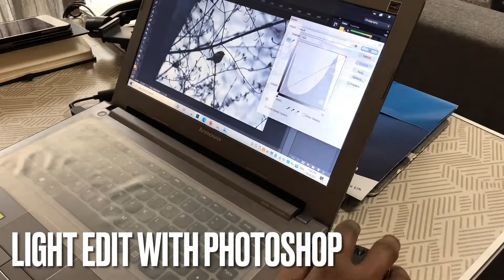Photographing Eurasian Nuthatch with canon EOS 450D & 55-250mm lens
Don’t throw away your crop sensor camera yet. It can serve as a good educational tools for your kids to explore photography and crop sensor has an advantage of giving you a longer focus length due to the sensor. Old but still usable in a good lighting condition.